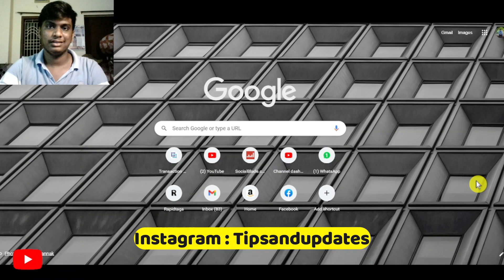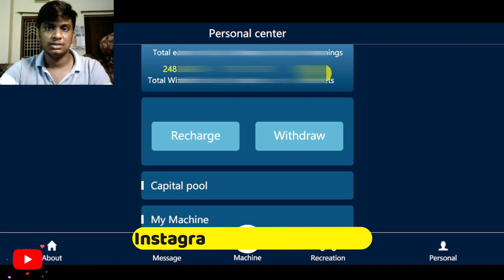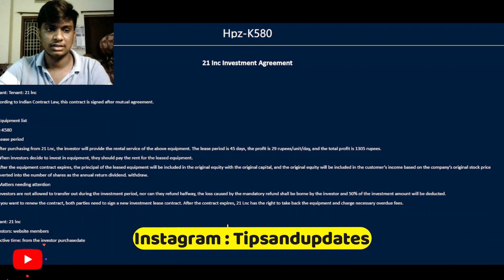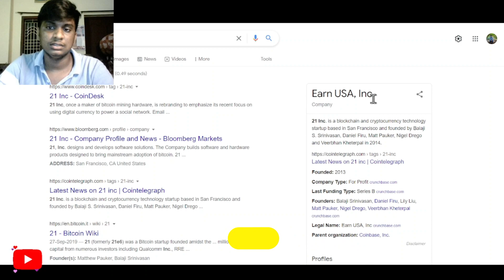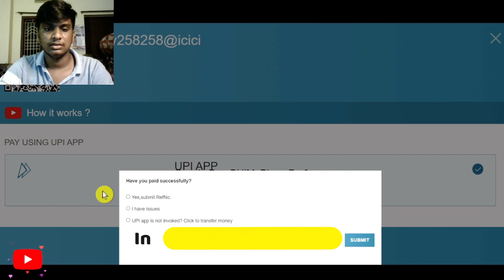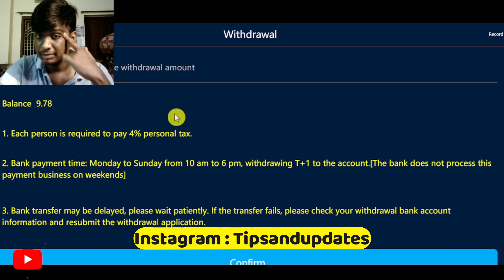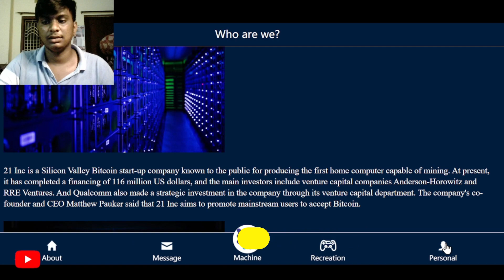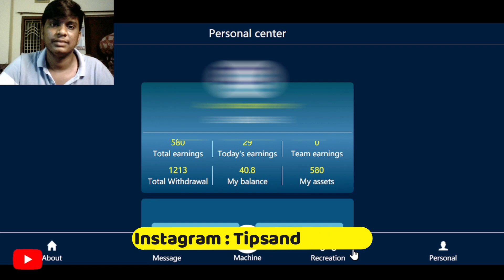Hpztoken || In Telugu || Real or Fake || Complete review || Earn money online || Work from home